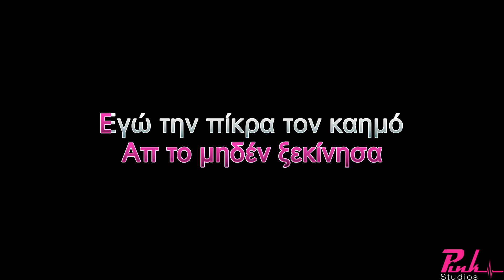ΕΓΩ ΔΕΝ ΗΜΟΥΝΑ ΑΛΗΤΗΣ ΔΗΜΗΤΡΗΣ ΚΟΝΤΟΛΑΖΟΣ KARAOKE (DEMO TRACK)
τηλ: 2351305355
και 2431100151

'Επαιξαν οι μουσικοί:
Μπουζούκια - Κιθάρες - Μπάσο: Γιάννης Παρλαπάνος
Πλήκτρα - Programming: Γιώργος Μίγκας
Τύμπανα: Βάιος Αλεξόπουλος